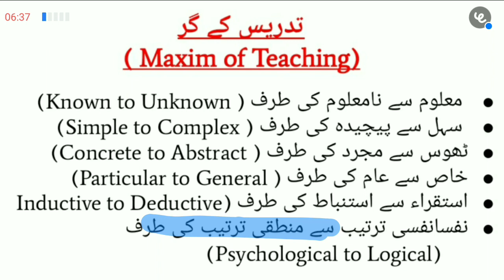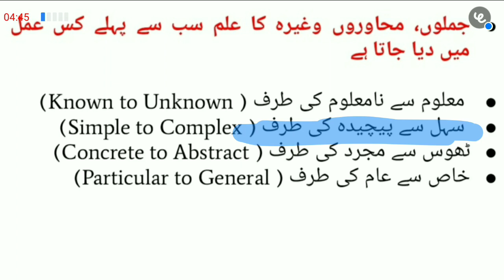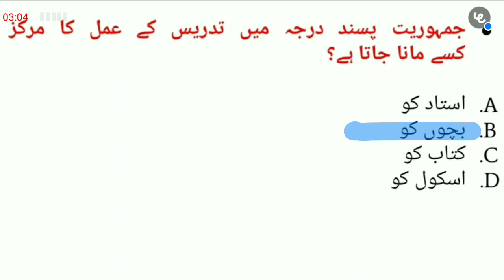Maxims Of Teaching in Urdu | Urdu Pedagogy | M M Ali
Live Class Link

CTET Urdu Pedagogy For CTET 2020